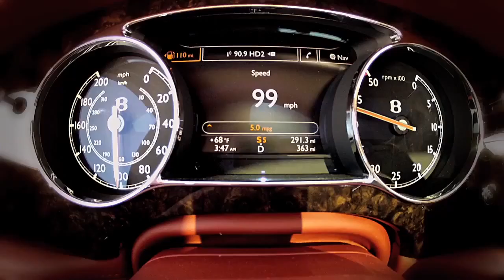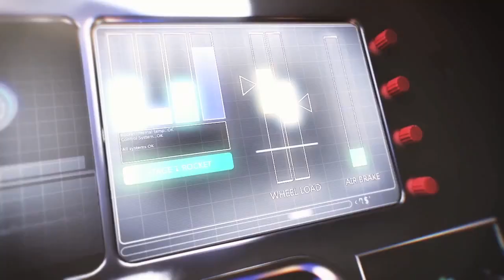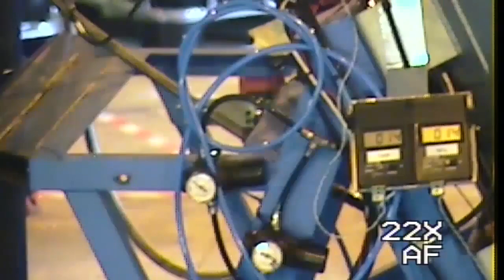Andy Green, The Fastest Man In The World -- /ROAD TESTAMENT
Andy Green gives us the straight dope on what it will take to go 1,000 mph and break the land speed record.